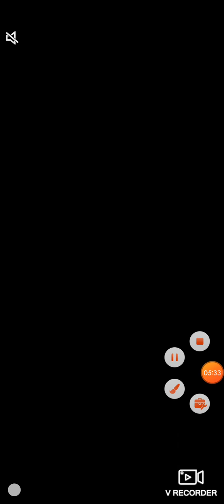(WORDY Weekended) Jake ADDITION